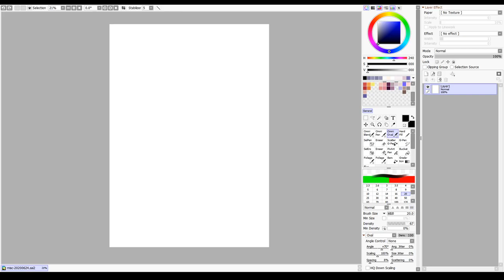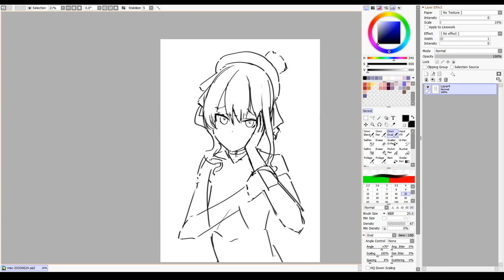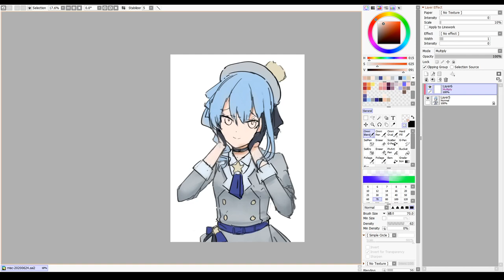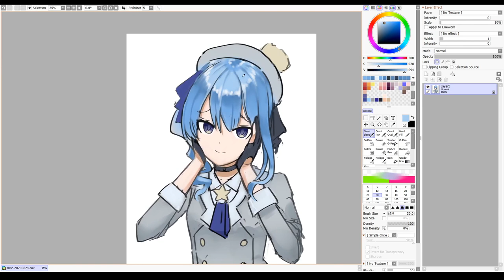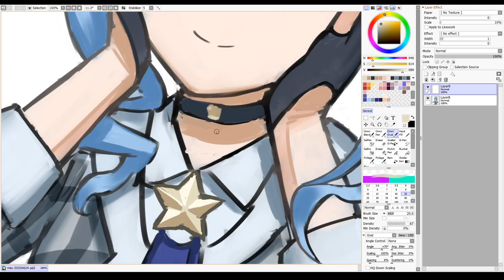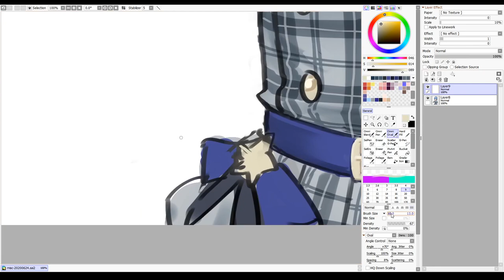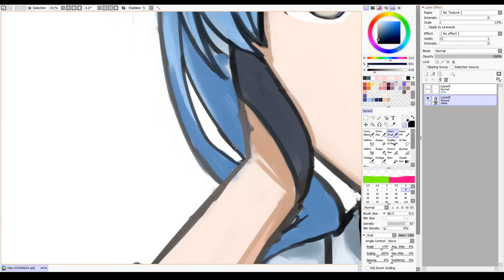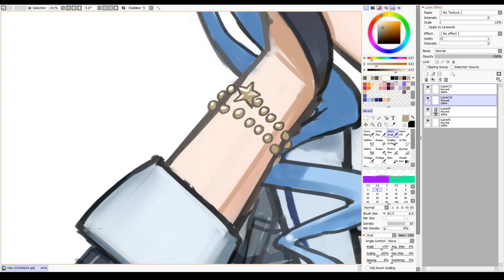speed paint - Hoshimachi Suisei - Hololive